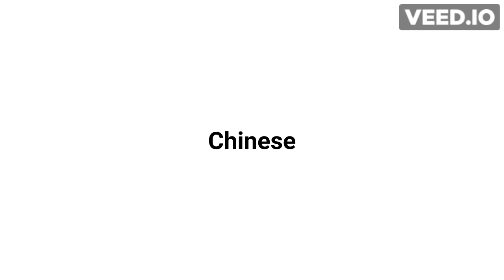"What do you mean doctor" in 22 launguages